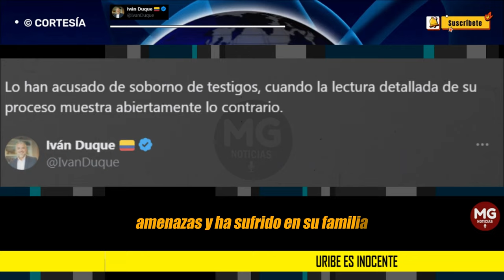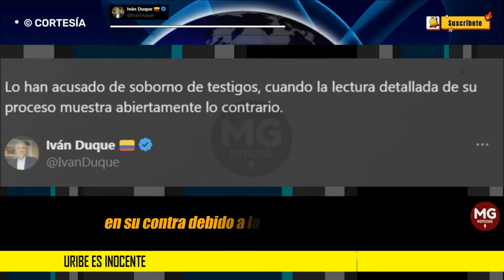¡URIBE ES INOCENTE! ⚫ FUERTE DEFENSA IVÁN DUQUE AL EXP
Uribe es inocente y su diáfana inocencia soportada por su amor por Colombia saldrá adelante. Somos millones de colombianos que valoramos y agradeceremos siempre su aporte a la patria.